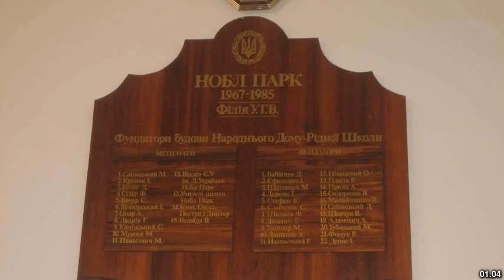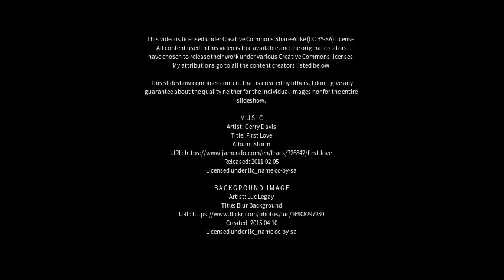Best places to visit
Best places to visit - Noble Park (Australia) Best places to visit - Slideshows from all over the world - City trips, nature pictures, etc.